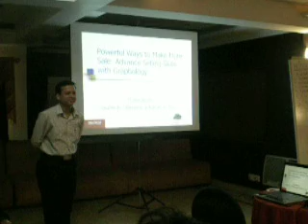Neha Ch and Sanjeev Mundra shares graphology experience